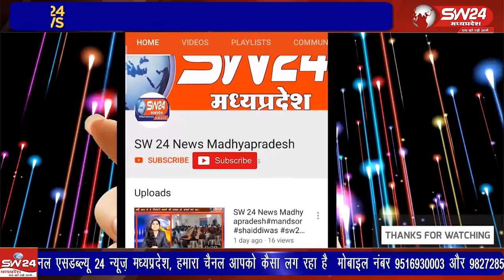प्रेस क्लब मनावर के नेतृत्व में इंडेक्स हॉस्पिटल इंदौर एवं दृष्टि नेत्रालय दाहोद के डॉक्टरों की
प्रेस क्लब मनावर के नेतृत्व में इंडेक्स हॉस्पिटल इंदौर एवं दृष्टि नेत्रालय दाहोद के डॉक्टरों की टीम द्वारा नगर के मेला मैदान स्थित विक्रम सामुदायिक मांगलिक भवन में निशुल्क मेडिकल कैंप का आयोजन किया गया। मनावर से लोकेन्द्र जाधव की रिपोर्ट।